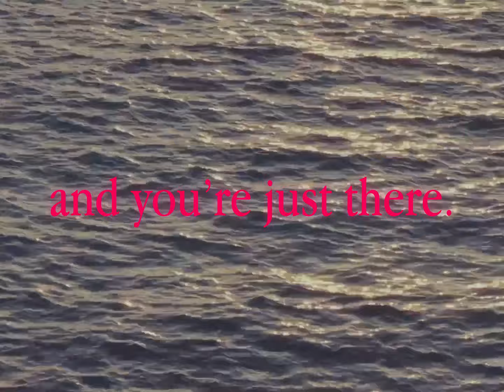If this shows up randomly, just travel love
This is Riomaggiore, Italy. One of the most gorgeous towns I’ve been to. The summer is quite touristy and honestly, the first day here was tough. I wanted peace and quiet but there were so many people, but it just took 1 day of rio-magic to work.

Hope you like this video journal!